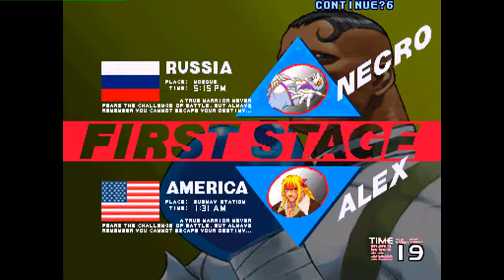Street Fighter III: 3rd Strike: (IT) ygrillovtec vs (IT) 8vincent3 - 2021-02-24 19:52:07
(IT) ygrillovtec vs (IT) 8vincent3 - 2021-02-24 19:52:07
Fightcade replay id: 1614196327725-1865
ygrillovtec: Dudley, 8vincent3: Ken  - 0:00:19
Dudley vs Ken
ygrillovtec: Ken, 8vincent3: Ken  - 0:11:30
Ken vs Ken
ygrillovtec: Ken, 8vincent3: Yang  - 0:13:43
Ken vs Yang
ygrillovtec: Ken, 8vincent3: Ken  - 0:15:07
Ken vs Ken
ygrillovtec: Ryu, 8vincent3: Ken  - 0:18:46
Ryu vs Ken
ygrillovtec: Ryu, 8vincent3: Ryu  - 0:21:07
Ryu vs Ryu
ygrillovtec: Ryu, 8vincent3: Akuma  - 0:23:54
Ryu vs Akuma
ygrillovtec: Ryu, 8vincent3: Ken  - 0:25:32